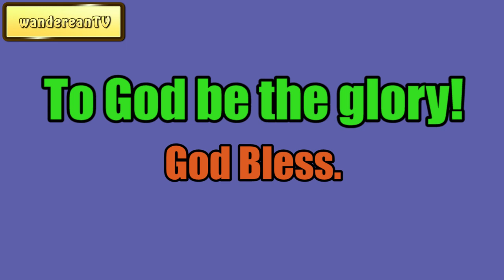Rahab || Charles Spurgeon